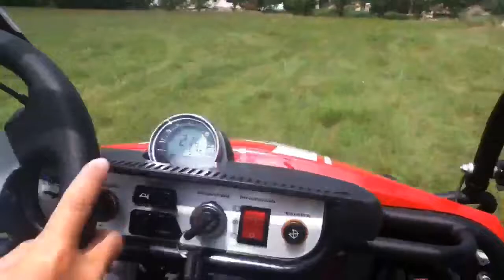off road with the hammer head gocart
Going off rode with the hammer head